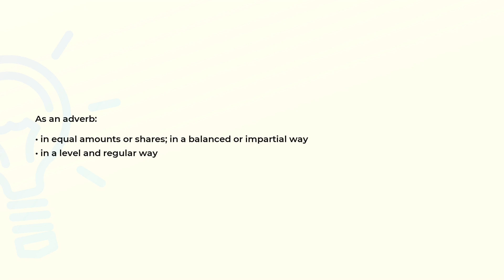What is the meaning of the word EVENLY?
Definition and spelling of the word EVENLY.

(00:00) Intro
(00:07) As an adverb
(00:19) Spelling

As an adverb (00:07):
• in equal amounts or shares; in a balanced or impartial way
• in a level and regular way